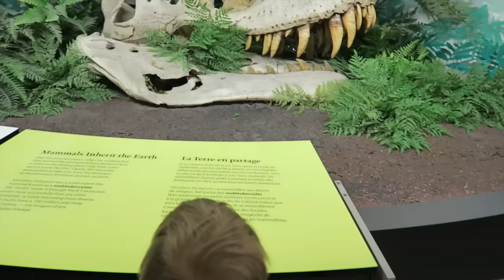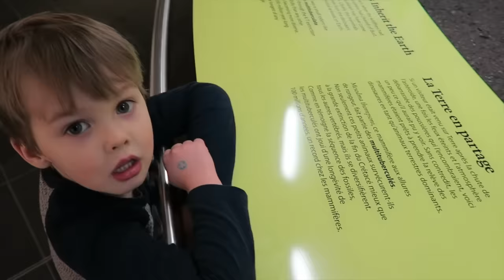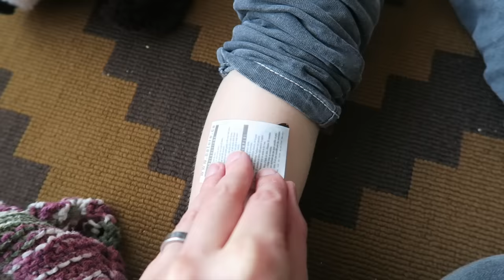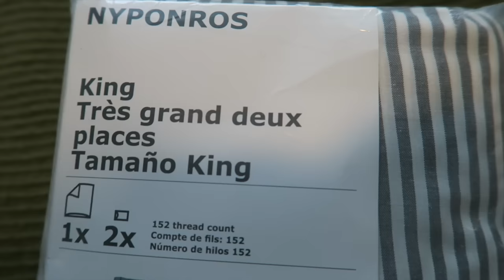VLOG | New Home Decor and Trip To The Museum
Join us as we have a fun family day! Enjoy! Please note this vlog is 'kid heavy'. I just had such a hard time editing down/out all their cuteness ;)